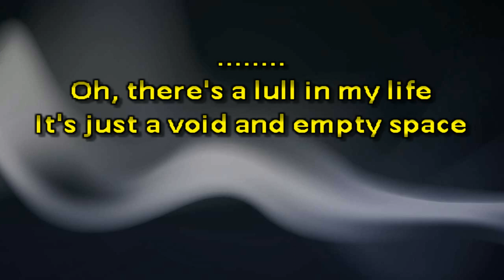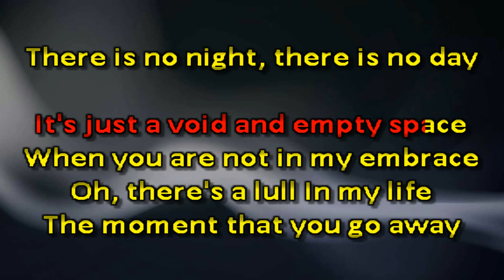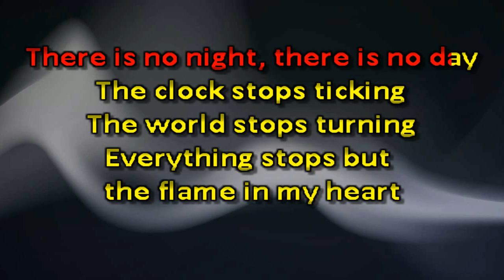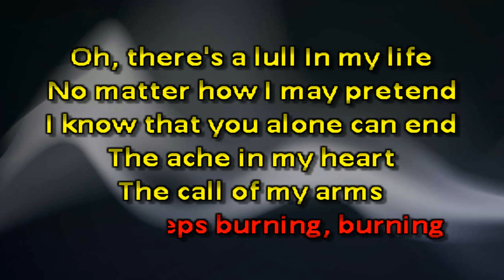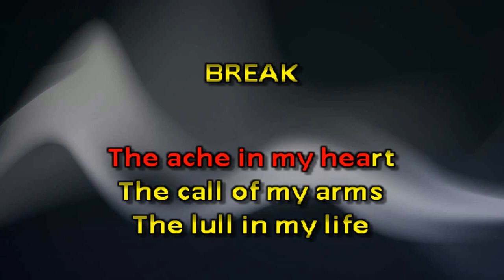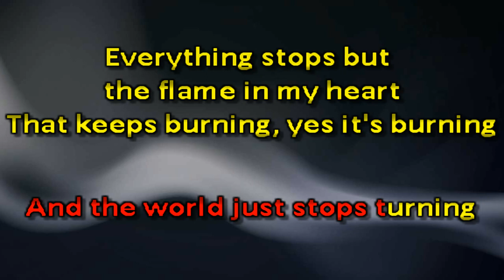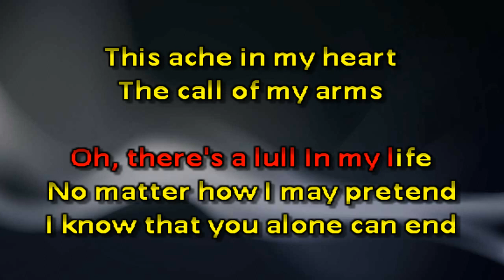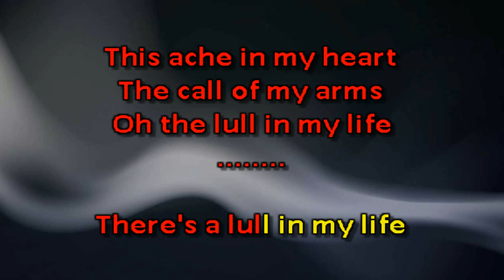BNB20240416v Cole, Natalie There's A Lull In My Life B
A great jazz tune with a vocal track key of B